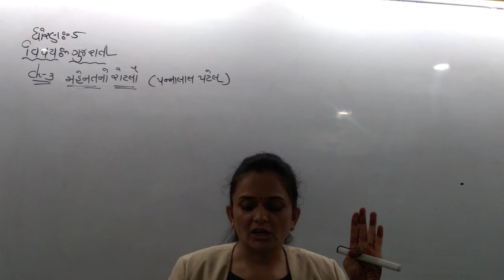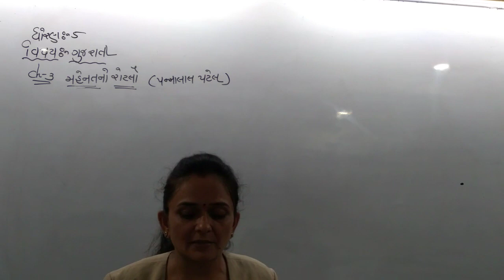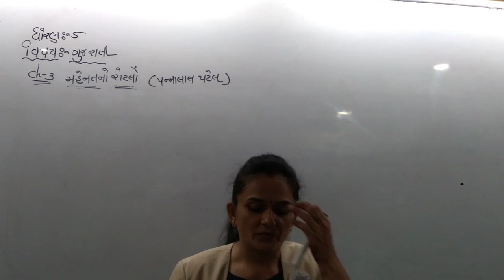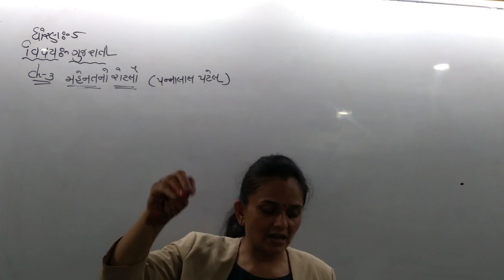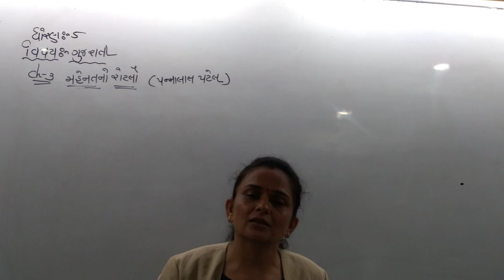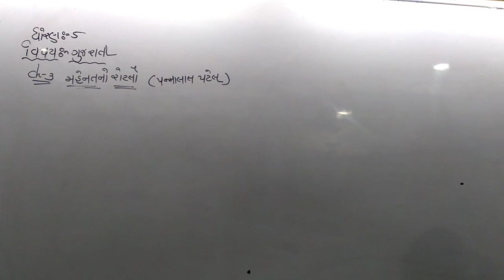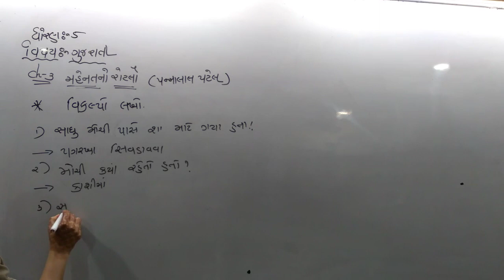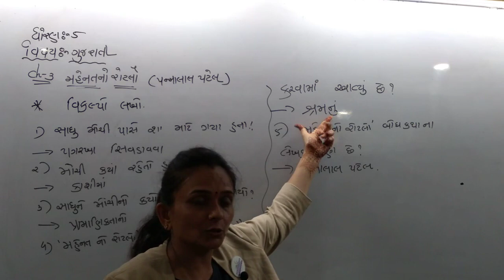Std5gujarati Ch 3 Date 18-06-21